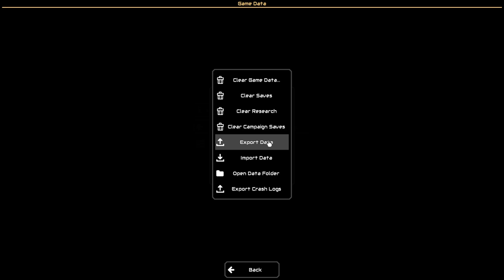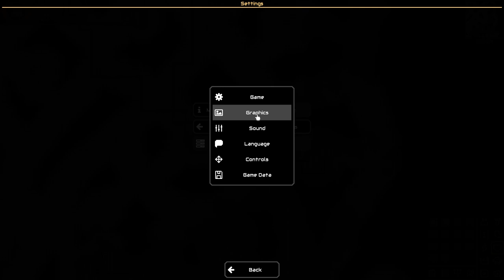I played mindustry with my friend (🔴Stream 1) Mindustry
Dual plays MINDUSTRY